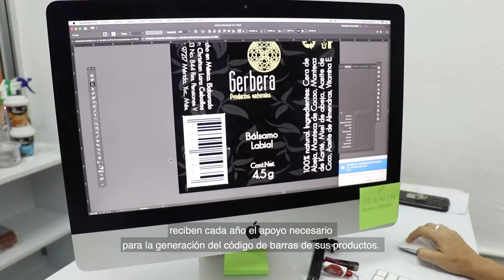Codigo de Barras Centro Municipal de Emprendeores